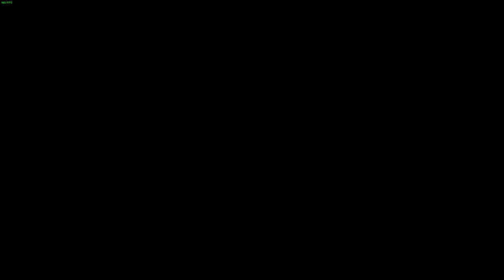LoneWolfLegendOfficial's Epic Journey in Divinity Original Sin 1